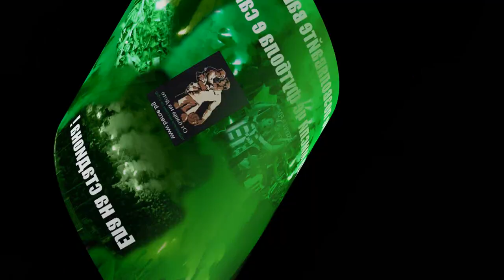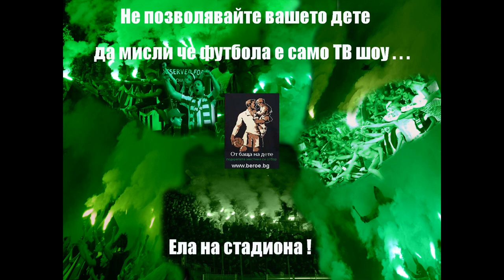Берое - Ботев Пд (26.02.2022г) - Превю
Превю за мача Берое - Ботев Пд (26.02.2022г)